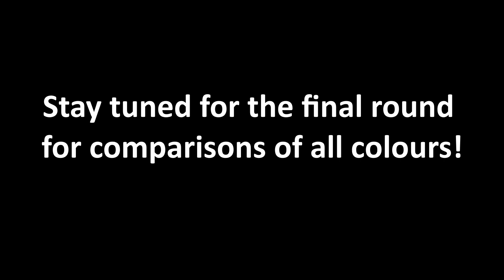Blue Equipment Dare | Roblox Dares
I grind for 5 mins in Mountain Top in Roblox, Bee Swarm Simulator